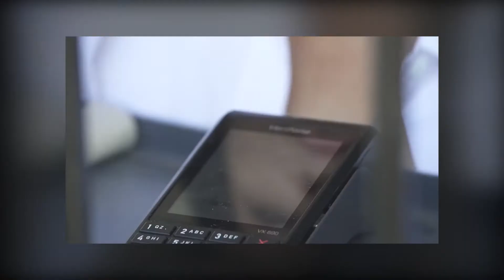Expoagro 2020 - Tecnoriego Valley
Hugo Teyssedou  (Gte. Tecnoriego Valley)